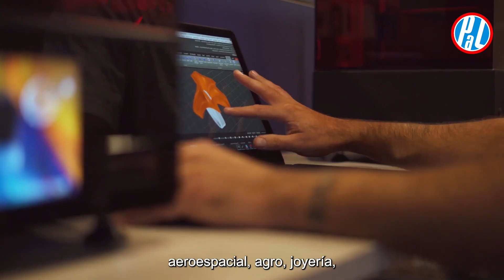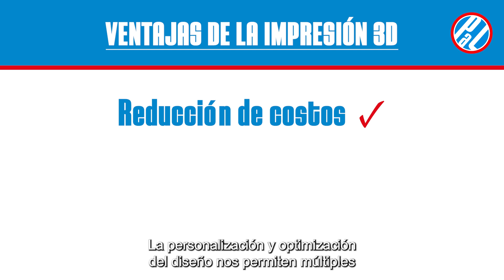Ventajas y desventajas de la impresión 3D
¿Tenés idea de hasta dónde llega la impresión 3D hoy en día?
¡Cada vez son más industrias las que están recurriendo a esta tecnología!
Descubrí las ventajas y desventajas de su aplicación.